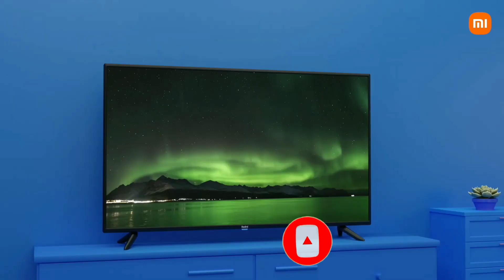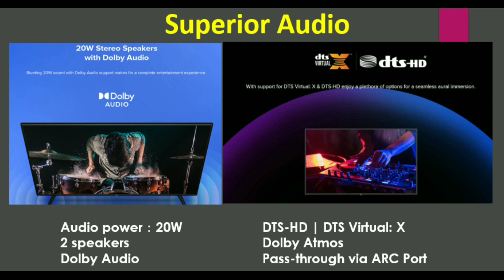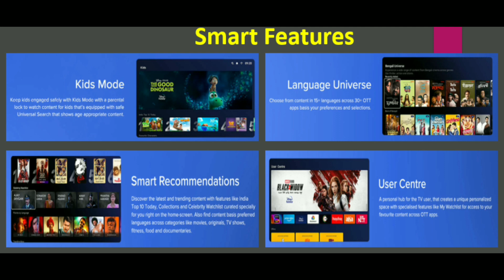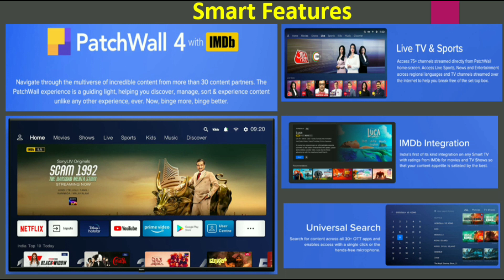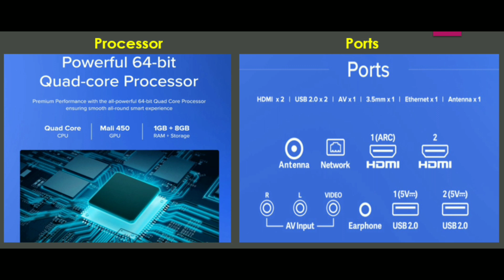⚡redmi 32" & 43" smart tv full features & Review in Tamil⚡Android 11⚡Dolby Audio⚡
redmi 32" & 43" full features & Review in Tamil/Android 11/Dolby